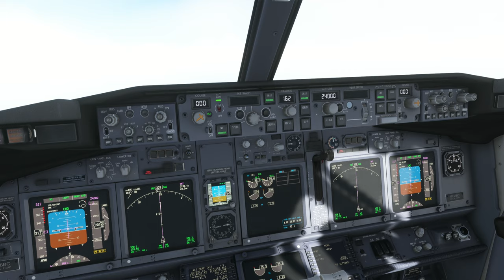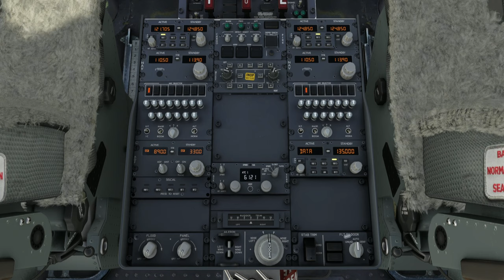UK-Ireland Tour | Leg 7 - London Luton Airport (EGGW) to Glasgow Airport (EGPF)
Aircraft & Flight Details:
Aircraft Type: B737-800
Flight Time: 1 hour 3 minutes

Departure: London Luton Airport (EGGW)
Runway: 25
Weather Condition: Live

Cruise Altitude: 35,000 ft

Arrival:  Glasgow Airport (EGPF)
Runway: 23
Runway Elevation: 26 Ft AMSL
Weather condition: Live